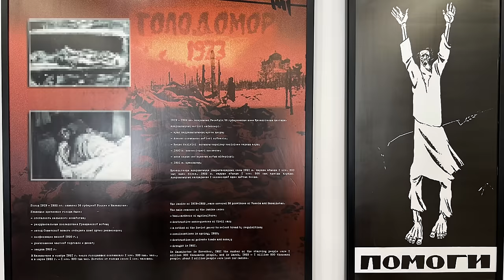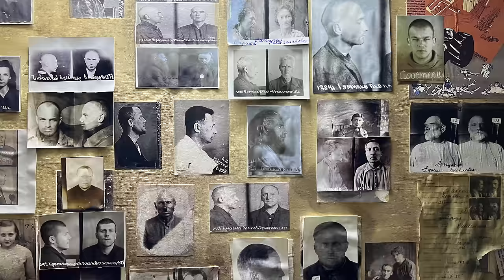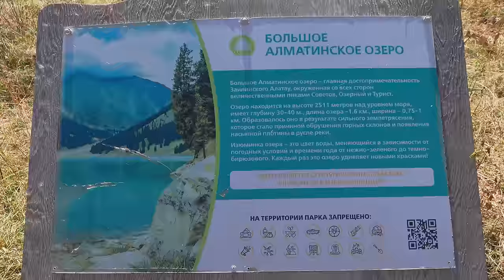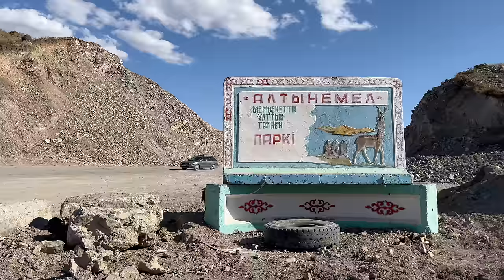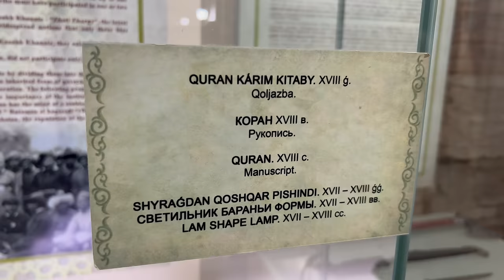Kazakhstan - Largest country in Central Asia | Travel Documentary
Kazakhstan got its independence from the USSR in 1991.  Since then, the country has changed dramatically. Let's go for a road trip across Kazakhstan in 2022.
Time codes:
0:34 Where is Kazakhstan?
1:02 History
2:15 Astana
7:24 Karaganda
10:12 Almaty
17:56 Economy
19:17 Assy Plateau
20:36 Modern Nomads
22:25 Altyn Emel National Park
25:55 Charyn Canyon
29:32 Shymkent
34:15 Turkestan
38:27 Camel Farming
40:35 Kokpar
42:14 Food